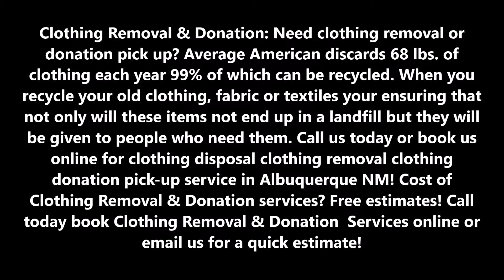Clothing Removal & Donation Pick Up in Albuquerque - ABQ Household Services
Average American discards 68 lbs. of clothing each year 99% of which can be recycled. When you recycle your old clothing, fabric or textiles your ensuring that not only will these items not end up in a landfill but they will be given to people who need them. Free estimates!

ABQ Household Services Clothing removal

The average American discards 68 lbs. of clothing each year 99% of which can be recycled. When you recycle your old clothing, fabric, or textiles your ensuring that not only will these items not end up in a landfill but they will be given to people who need them. Items that cant not be worn are recycled for use as wiping rags. Other items are processed and turned into products including paper, yarn, insulation, and padding for mattresses and carpets. Everything gets used again.

CLOTHING RECYCLING

Most people don’t know that every piece of clothing can be recycled if it is in a condition not good enough to be donated. ABQ Household Services  Junk Removal donates gently used clothing in good condition to organizations such as Goodwill, the Salvation Army and ARC of Albuquerque, where it can be used to help those in need. Clothes that can’t be donated will get recycled as textile goods.
We recycle and remove clothes in any condition and made of any material. When it comes to clothing, nothing goes to waste. For large amounts of clothing, we can provide a recycling certificate.

• Old Clothes
• Torn Clothes
• Clothes from Estates
• Outdated or Excess Promotional Clothing

OTHER ITEMS WE COMMONLY REMOVE WITH CLOTHING INCLUDE:

◊ CARPET REMOVAL
◊ BASEMENT CLEANOUTS
◊ BATHTUB REMOVAL
◊ PIANO REMOVAL AND MOVES
◊ LOVESEAT REMOVAL
◊ PALLET REMOVAL

CALL ABQ HOUSEHOLD SERVICES
LOCATED IN ALBUQUERQUE NM!

6:00 am – 11:00 pm